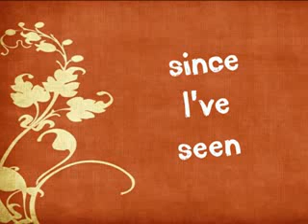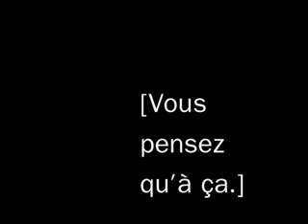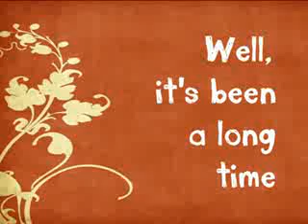Nantes (lyrics video) - Beirut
Once again, with feeling.